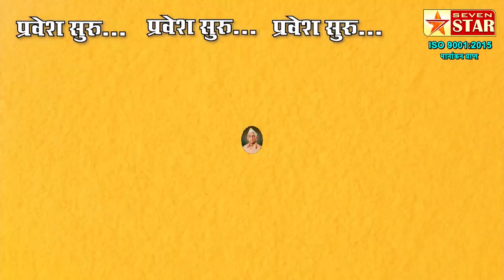डॉ.एम.आर. देशमुख यांना राज्यपाल नियुक्त कोट्यातून विधानपरिषदेवर संधी द्यावी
खटाव व माण तालुक्यातील जनतेची मागणी